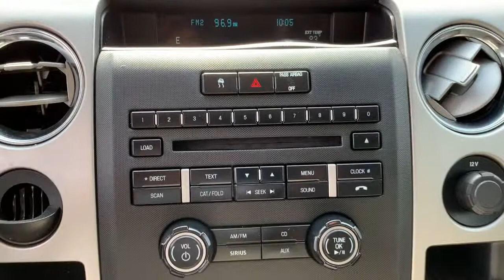2010 Ford F-150 Jacksonville, Orange Park, St Augustine, Daytona, Gainesville, FL AFC43569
Blue Flame Metallic Used 2010 Ford F-150 available in Jacksonville, Florida at Duval Acura. Servicing the Orange Park, St Augustine, Daytona, Gainesville, Area.

Duval Acura
11225 Atlantic Blvd